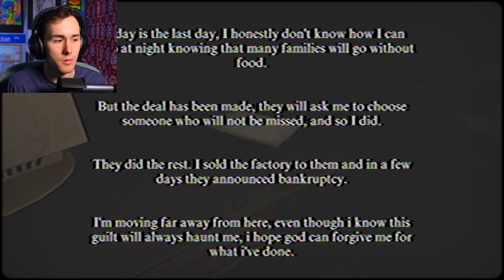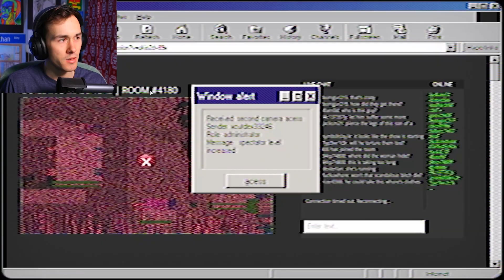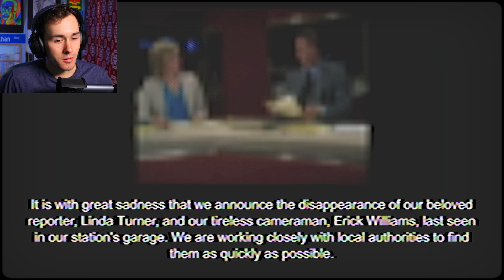The Craziest News Station Ever! | Channel 7 (Gameplay)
Welcome to Channel 7 News where we talk about today about the local environment and unemployment of the town of Willowbrook. Come join us to see the bankrupted factory that was needed for many working peoples lives in Willowbrook. We are going to try and discover the reason for bankruptcy as it was rumor be caused by purchase of a machine.

About Channel:
Looking to watch new indie horror games from Itchio, Gamejolts, Steam, etc. Also a little spicy visual novel here and there. Well, this channel focused on that exactly. Nothing is out of the box for this channel as I like to look Youtube in the eye and say "Yea am gonna play it." I hopes, someone likes the video at the end of the day. :)

About Me:
The reason I started this channel is well I've grown up watching horror game videos and haven't stopped watching since. Also, I found that the only thing that interested me in high school was my digital media class in my senior year. Finally, now am trying to get my degree in digital media so my schedule for making is depending on the weekly work I have to do for classes. So I thought this would grow my skill in editing pictures and videos. I do wish this to be my job. It would be a dream come true. Would love to continue to do this. But you know school.

As a sign out I hope you enjoy any of the videos I have posted and hope you come back to what am up to in the future. Also, if you like a video leave a like for it because 1 like = 100 raindrops for my people of California.

 Sincerely,
              ETHANNUMBER1